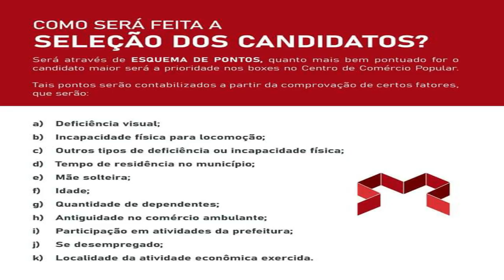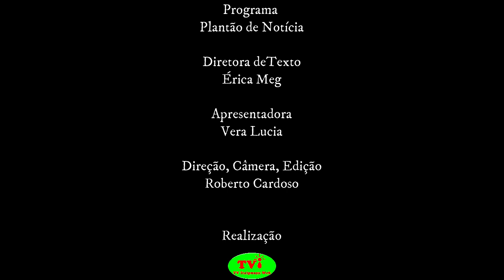TVi-Plantão de notícia 12 outubro: Rótulos de alimentos/Cadastro de ambulante/Jogos Universitários.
TVi-Plantão de notícia 12 outubro: Regras em rótulos de alimentos/Cadastro de ambulante/Jogos Universitários brasileiros.